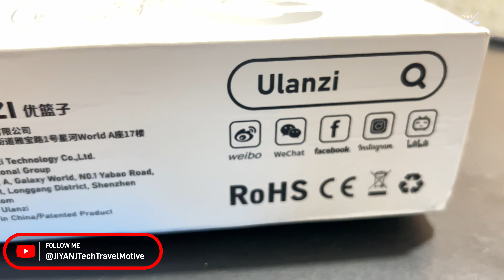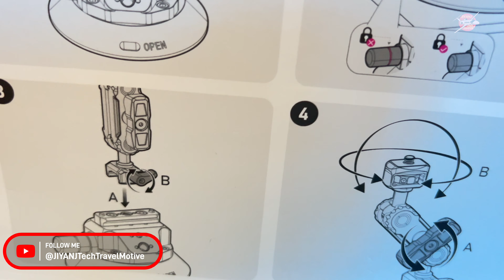Mobile Phone Holder for Car|Malayalam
Sure, here's a description you can use for your YouTube video:

📱🚗 Looking for the perfect solution to keep your mobile phone safe and secure while driving? Look no further! Introducing the ultimate Mobile Phone Holder for Car!

In this video, we dive into the world of car accessories and explore the convenience and functionality of our mobile phone holder. Whether you're navigating through busy city streets or embarking on a road trip adventure, this holder ensures your device stays firmly in place, providing you with easy access to GPS navigation, hands-free calling, and your favorite music playlists.

Join us as we demonstrate the effortless installation process and showcase the versatility of our mobile phone holder, designed to fit all types of smartphones and car interiors. Say goodbye to distractions and fumbling with your phone while driving – our holder keeps your device securely mounted, allowing you to focus on the road ahead with peace of mind.

With its adjustable viewing angles and sturdy construction, this mobile phone holder is the perfect companion for any journey. Join the thousands of satisfied customers who have upgraded their driving experience with our innovative car accessory.

Don't compromise on safety and convenience – revolutionize your driving experience today with our Mobile Phone Holder for Car. Hit the play button now and discover why this accessory is a must-have for every driver!